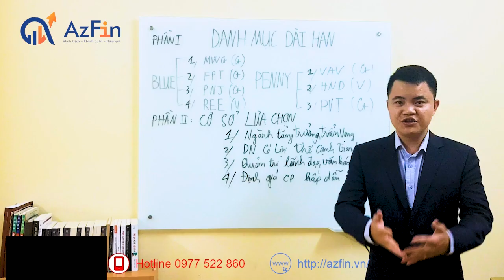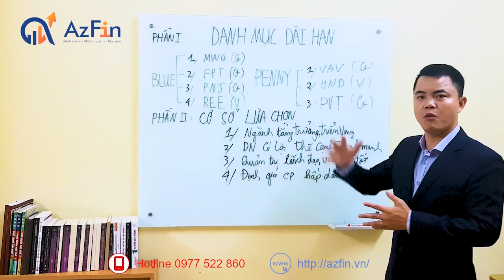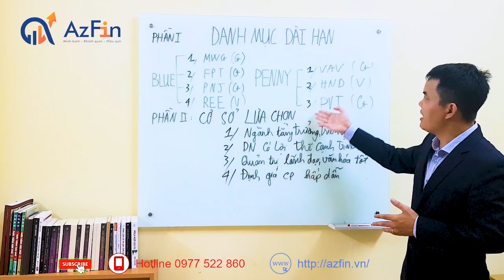Top các cổ phiếu trong danh mục đầu tư của AzFin Việt Nam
Gần đây (Quý 3/2019) chúng tôi nhận được nhiều yêu cầu của quý vị nhà đầu tư về việc chia sẻ danh mục đầu tư mang lại hiệu quả gần 40% trong 9 tháng đầu năm 2019 của AzFin Việt Nam cũng như phương pháp lựa chọn cổ phiếu của AzFin Việt Nam.

Sau đây AzFin sẽ chia sẻ về Top các cổ phiếu trong danh mục đầu tư của AzFin Việt Nam:

1. MWG: Doanh nghiệp số 1 trong lĩnh vực bán lẻ ở Việt Nam với tiềm năng tăng trưởng to lớn từ Bách Hóa Xanh cũng như sự tăng trưởng chung của thị trường bán lẻ.

2. Cổ phiếu FPT: Đây là doanh nghiệp số 1 Việt nam trong lĩnh vực phần mềm - công nghệ thông tin; số 3 về thị phần của mảng viễn thông với hiệu quả cao số 1; FPT hoạt động trong lĩnh vực là xu hướng tăng trưởng tất yếu của nền kinh tế là Cách mạng 4.0, Chuyển đổi số; Bên cạnh đó FPT còn có tốc độ tăng trưởng lợi nhuận có thể đạt 18%-23% trong 5 năm tới, trả cổ tức khá cao 4%-5%/thị giá, định giá cổ phiếu hấp dẫn với P/Efw2019 = 11 lần.

3. Cổ phiếu PNJ: PNJ là doanh nghiệp số 1 trong lĩnh vực bán lẻ trang sức, đá quý tại Việt Nam với thị phần gấp 10 lần các đối thủ đứng phía sau, PNJ hoạt động trong 1 ngành có xu hướng phát triển mạnh trên cơ sở tầng lớp thượng lưu và trung lưu đang gia tăng chóng mặt tại Việt Nam.

4. Cổ phiếu REE: Đây là doanh nghiệp holding sở hữu nhiều mảng kinh doanh có giá trị như: a. Số 1 mảng cơ điện; b. Số 1 mảng cho thuê văng phòng; c. Sở hữu lượng lớn các doanh nghiệp điện và nước

Phương pháp lựa chọn cổ phiếu cho Top các cổ phiếu trong danh mục đầu tư của AzFin Việt Nam
1. Ngành có tăng trưởng tốt, có triển vọng, thuận lợi cho doanh nghiệp phát triển lâu dài
2. Công ty có lợi thế cạnh tranh mạnh, bền vững
3. Công ty có quản trị, lãnh đạo, văn hóa doanh nghiệp tốt
4. Công ty có định giá hấp dẫn (Chiết khấu so với giá trị nội tại 1 mức nhất định)

Trên đây là Top các cổ phiếu trong danh mục đầu tư của AzFin Việt Nam.

👉 Mời các bạn cùng AzFin khám phá những doanh nghiệp, những cổ phiếu niêm yết nào uy tín nhất thị trường chứng khoán Việt Nam 2020